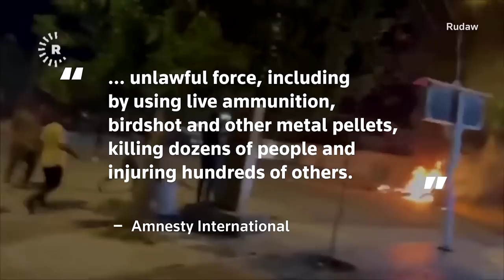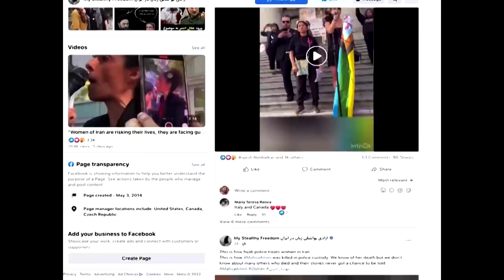Iran security forces clash with protesters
Iranian riot police and security forces clashed with demonstrators in dozens of cities, state media and social media said, as protests raged on over the death of young Iranian woman Mahsa Amini in police custody.